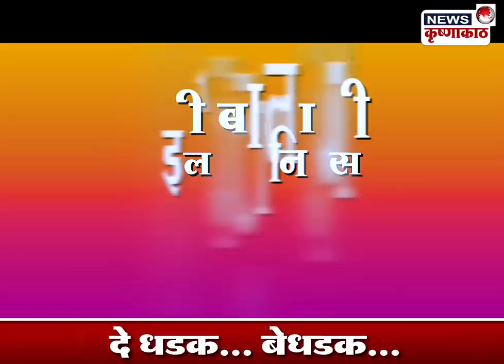■ खानापूर मतदारसंघात काट्याची टक्कर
■ गोपीचंद पडळकर ठरणार विरोधकांवर वरचढ ?